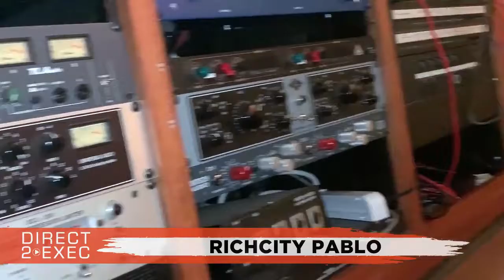Richcity Pablo Performs at Direct 2 Exec DMV 10/19/19 - A&R at Atlantic Records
Artist
Richcity Pablo - Richmond,va ..born and raised...two time convicted felon...ex convict...and street hustler ...Richcitypablo ...but my proudest accomplishmen...

Asparagus Media Studios